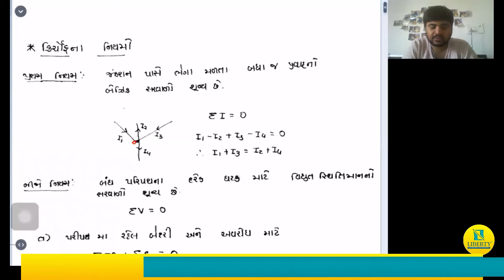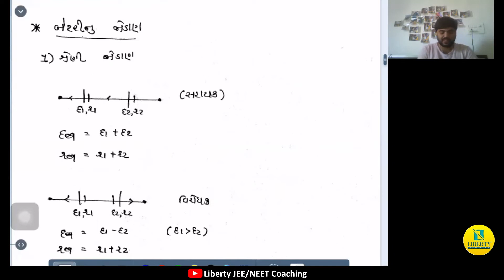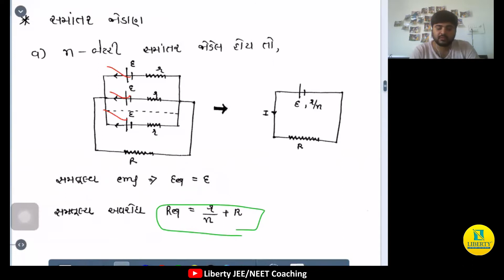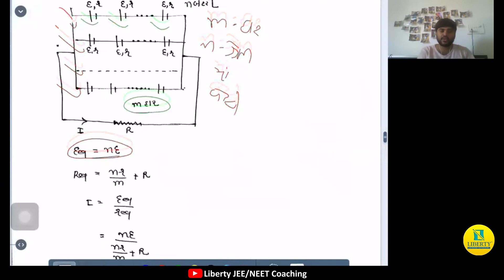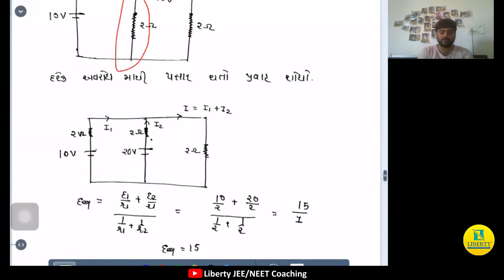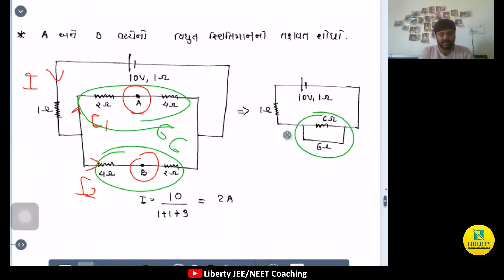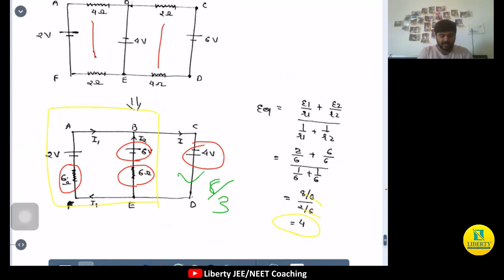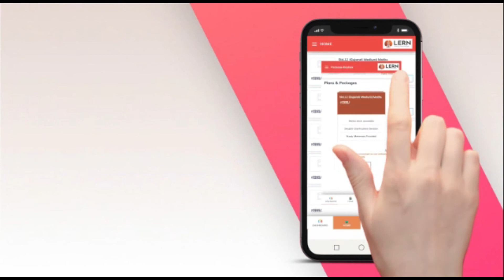Kirchof no Niyam || કિર્ચોફના નિયમો || Physics JEE/NEET Crash Course By Liberty